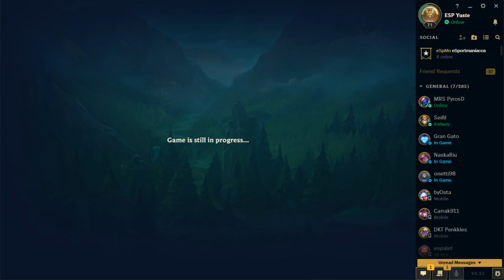¡PRIMERA PARTIDA EN SOLOQ! Pretemporada - League of Legends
Una Sona con problemas en la muñeca sale a jugar y, SALE MAL.